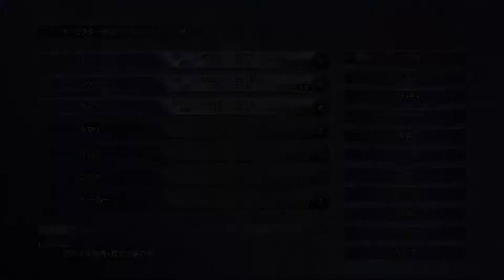【FFⅩ】FFシリーズ制覇に向けてFINAL FANTASY Ⅹ実況する #67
PS4版のFINAL FANTASY Ⅹをプレイしていきます。
プレイ方針は動画中に説明していきますが、縛りなどは特に加えません。
初見でのプレイではありませんが、これからご視聴いただく皆様のために
ネタバレを含むコメント、動画の内容に無関係なコメントはご遠慮願います。

【ファイナルファンタジーⅩ（PS4版）について】
・開発元　Virtuos
・販売元　スクウェア・エニックス
・発売日　2015年5月14日　（オリジナルのPS2版は2001年7月19日）
・対象年齢 CERO：C（15才以上対象）